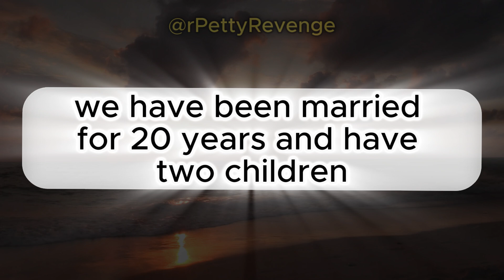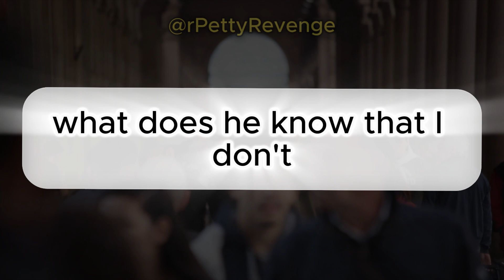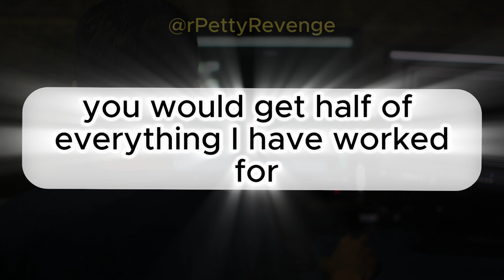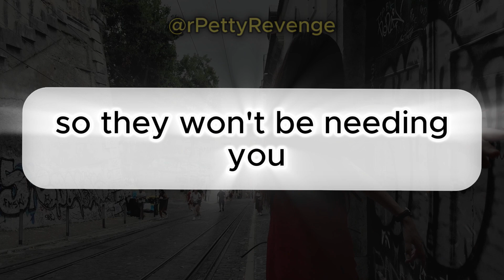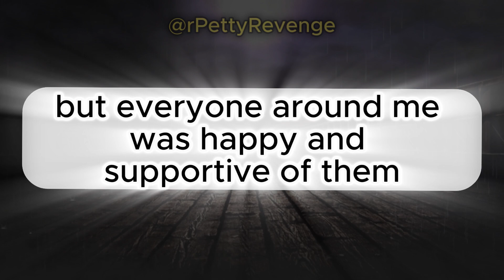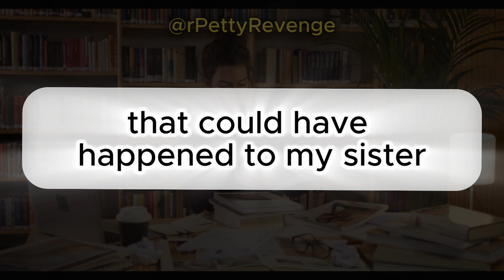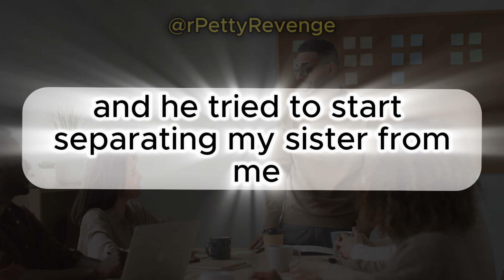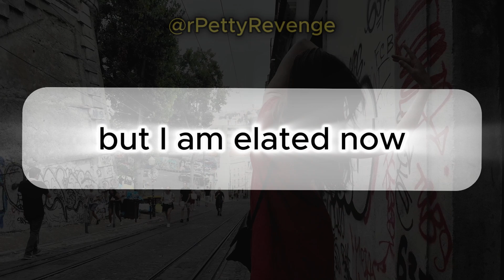Exposing the cheating of my wife through a video of her having an affair with another man [Full]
► Title: Expose the wife's betrayal through a video of her having an affair with another man